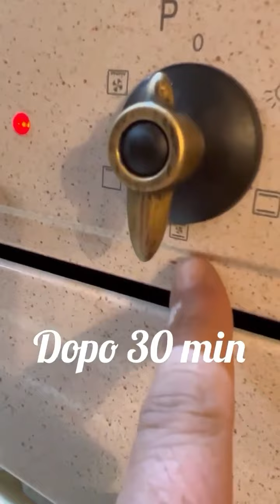Casatiello di Pasta una bontà unica 😍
Casatiello di Pasta dopo Pasqua Bontà 😍🔝
Per 8/10 Persone
700 gr di Pasta Mista
500/600  gr di Salumi Misti
6 uova
50 Gr di Parmigiano
pepe e sale q.b
olio q.b
Tortiera da 28 centimetri

Cottura : 200 gradi statici per 30'min e 5' min modalità termo ventilato oppure grill